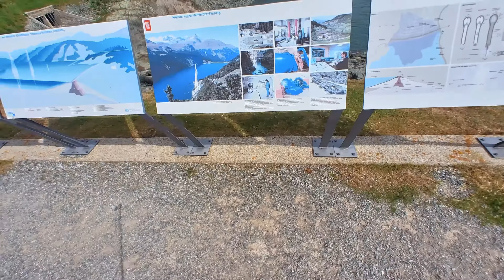Are you water sport fan? What about kite surfing? | क्या आप वाटर स्पोर्ट के प्रशंसक हैं?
Silvaplana is the lively, young “Trendspot“ in Engadin. Surrounded by pristine nature and embedded in the wide Upper Engadine Lake landscape, the recreational paradise has become an international destination for sports enthusiasts.

An impressive mountain panorama frames the lake landscape around the Corvatsch (3,303 meters) with the highest lying mountain station of the Eastern Alps. Hikers in the summer as well as skiers and snowboarders in the winter enjoy Silvaplana’s local mountain.

Water sports fans are attracted to Lake Silvaplan, where wind- and kite-surfers as well as sailors enjoy one of the best wind- and kite-surfing areas in Europe thanks to the continuous and powerful Maloja wind. Every summer a large number of renowned water-sport events take place, such as the surfing spectacle “Engadine Wind” (Engadinwind), the Engadine Surf Marathon or the Swiss Optimist Sailing Championship. Mountain bikers and hikers find innumerable opportunities to make their endophines soar. If you prefer an introspective experience, get a fishing rod and go fishing.

सिल्वाप्लाना Engadin में जीवंत, युवा "ट्रेंडस्पॉट" है।  प्राचीन प्रकृति से घिरा और विस्तृत अपर एंगडाइन झील के परिदृश्य में सन्निहित, मनोरंजक स्वर्ग खेल के प्रति उत्साही लोगों के लिए एक अंतरराष्ट्रीय गंतव्य बन गया है।

 एक प्रभावशाली पर्वत चित्रमाला, पूर्वी आल्प्स के सबसे ऊंचे पर्वतीय स्टेशन के साथ कोरवात्श (3,303 मीटर) के चारों ओर झील के परिदृश्य को फ्रेम करती है।  गर्मियों में हाइकर्स के साथ-साथ सर्दियों में स्कीयर और स्नोबोर्डर्स सिल्वाप्लाना के स्थानीय पर्वत का आनंद लेते हैं।

 वाटर स्पोर्ट्स के प्रशंसक सिल्वाप्लान झील की ओर आकर्षित होते हैं, जहां हवा और पतंग-सर्फर के साथ-साथ नाविक यूरोप में सबसे अच्छी हवा और पतंग-सर्फिंग क्षेत्रों में से एक का आनंद लेते हैं, जो निरंतर और शक्तिशाली मालोजा हवा के लिए धन्यवाद।  हर गर्मियों में बड़ी संख्या में प्रसिद्ध जल-खेल आयोजन होते हैं, जैसे सर्फिंग तमाशा "एंगैडाइन विंड" (एंगडिनविंड), एंगडाइन सर्फ मैराथन या स्विस ऑप्टिमिस्ट सेलिंग चैम्पियनशिप।  माउंटेन बाइकर्स और हाइकर्स अपने एंडोफिन्स को ऊंचा करने के लिए असंख्य अवसर पाते हैं।  यदि आप एक आत्मनिरीक्षण अनुभव पसंद करते हैं, तो मछली पकड़ने वाली छड़ी प्राप्त करें और मछली पकड़ने जाएं।